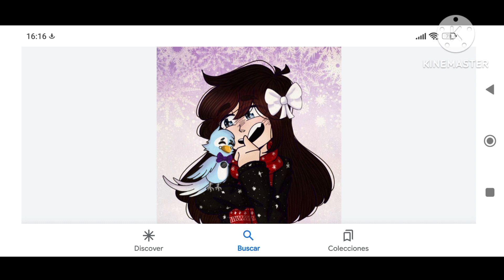Fnaf Mangle/Samantha Afton Wi-Bi amv ( remake )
Fnaf Au y teoría de Mangle Afton ya saben